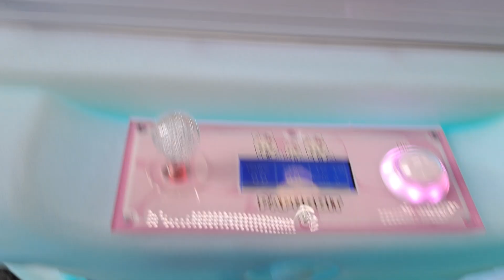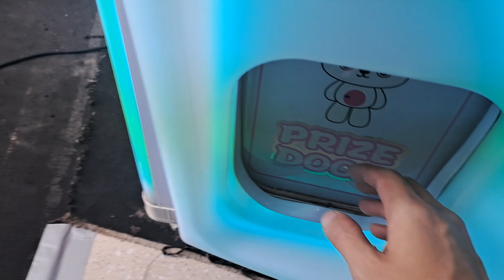How to Win in Claw Machine Satisfying Win and Exchange for Pikachu (tips in description below)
This Papubbit Claw Machine is located at Mckinley Hill Taguig Venice Mall

I won the Prize for only  20 pesos

after I won the Prize, I exchanged it to Pikachu

the tip here is find a Prize near the exit and look for halfway  there and place the claw at the other side of prize.

you can also adjust the claw by bringing in the corner and adjust the claw position 😉